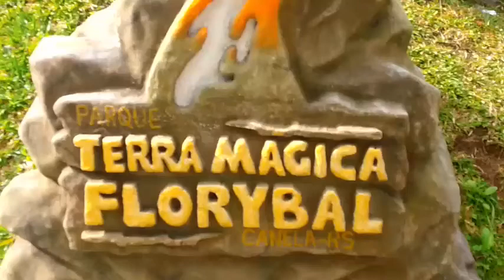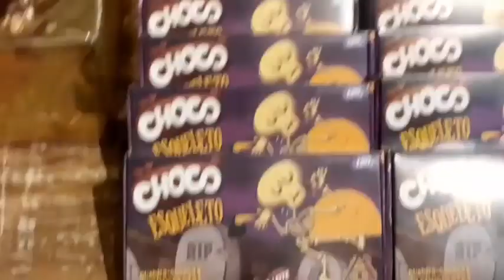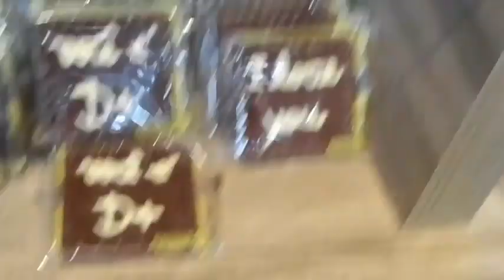Sonic the Hedgehog nos Chocolates Florybal em Santa Felicidade Curitiba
Sonic the Hedgehog and all characters are SEGA copyrighted.

Confira a mensagem da SEGA sobre monetização do Youtube:

Customer Service"